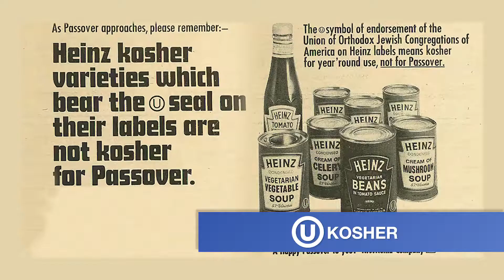Join the Innovators! Orthodox Union Impact Accelerator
Join the Innovators!
A project of Orthodox Union Innovations

Apply for the new OU Impact Accelerator by May 6th!
OU.org/ACCELERATOR

The OU Impact Accelerator is a new initiative that will provide funding, mentorship, and curriculum for early-stage nonprofit ventures. Those selected for the 18-month program will receive up to $25,000 in funding as well as customized training to scale their nonprofit startups.

Thank you BiG Productions

Photo Credit:
Yeshivat Netiv Aryeh
BiG Productions
Chabad